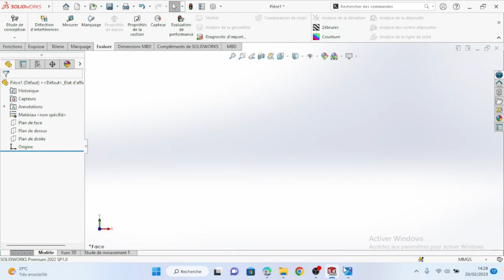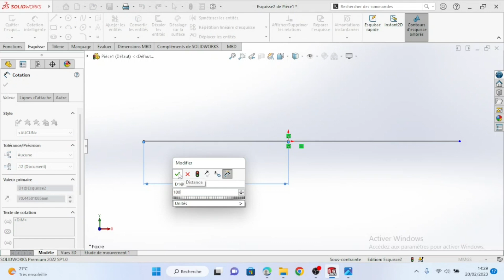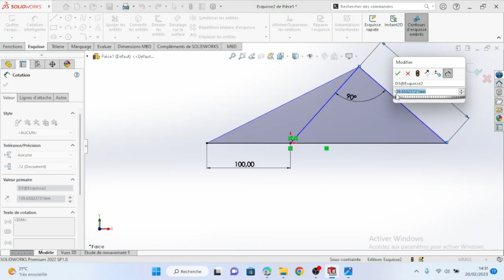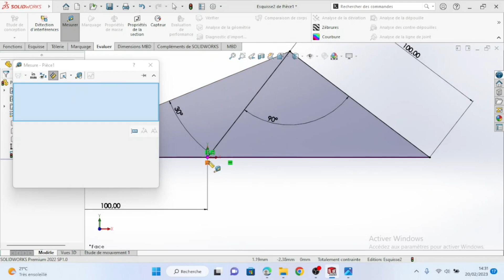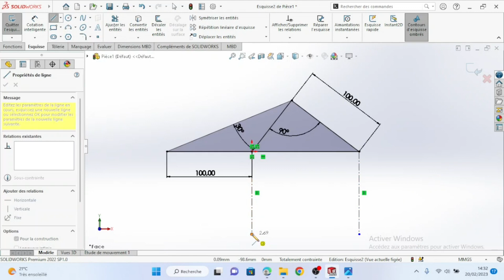EVALUER - MESURER du logiciel SolidWorks comment l'utilise pour résoudre les problèmes de géométrie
l'option EVALUER - MESURER du logiciel SolidWorks vous permet de résoudre certains problèmes de géométrie simple ou complexe comme le calcul des distances des points , des aires de surface. comme par exemple cette exercice